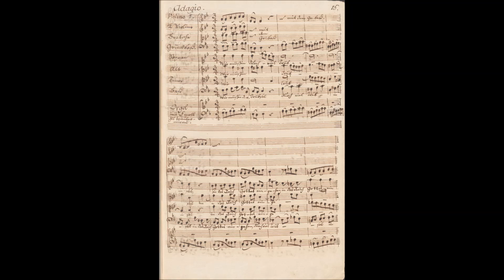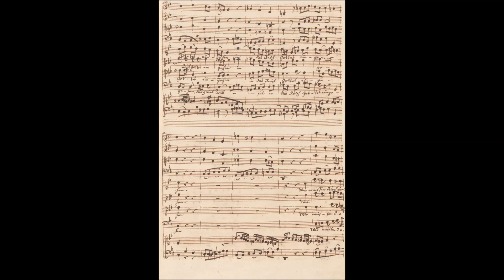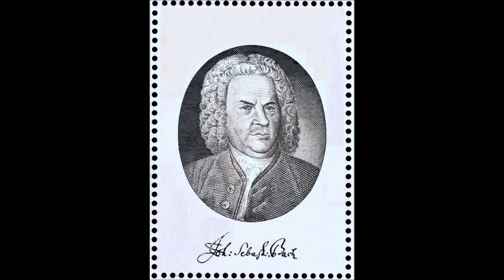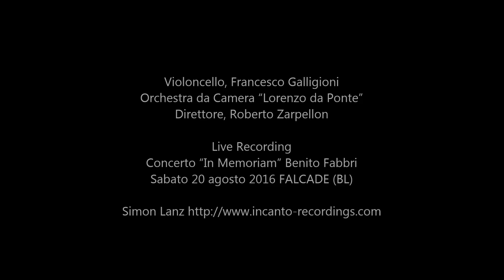J. S. BACH - R. ZARPELLON: Cello Concerto D-minor; Francesco Galligioni, Orchestra Lorenzo Da Ponte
JOHANN SEBASTIAN BACH / ROBERTO ZARPELLON

CELLO CONCERTO IN D MINOR
rebuilt from cantatas BWV 248/4, BWV 146, BWV 35

1. Allegro - (aus "Ich will nur dir zu Ehren leben”, BWV 248/4)
2. Adagio - (aus “Wir müssen durch viel Trübsal” BWV 146) 04:10
3. Presto - (aus Sinfonia II “Geist und Seele wird verwirret” - BWV 35) 10:53

Violoncello, Francesco Galligioni
Orchestra da Camera "Lorenzo da Ponte"

Live recording 20 agosto 2016 - FALCADE (BL)
Concerto “In Memoriam” Benito Fabbri